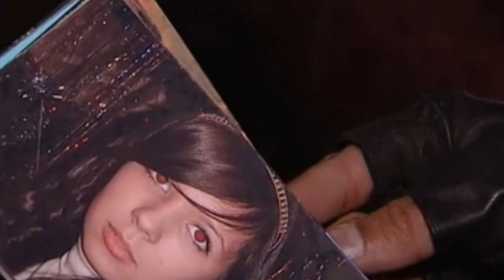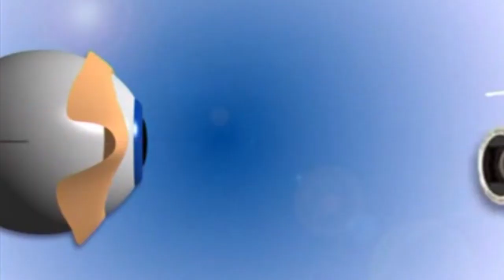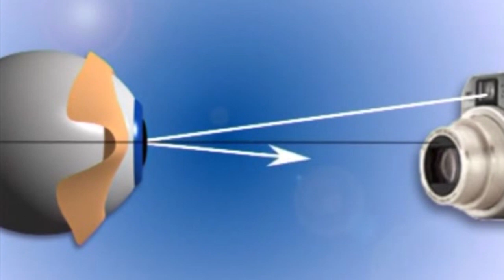Nega suratga tushganda ko'z qorachig'i qizarib qoladi?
Antiqa va qiziqarli loyiha